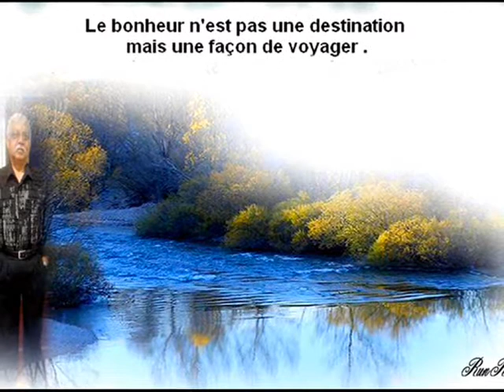Le bonheur n'est pas une destination maisune façon de vivre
Pour tout mes amis (ies)